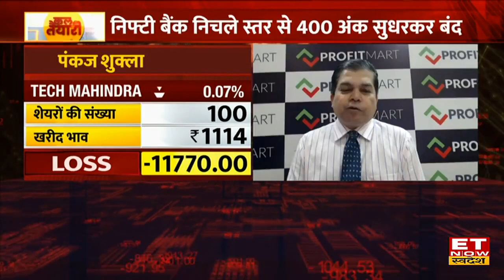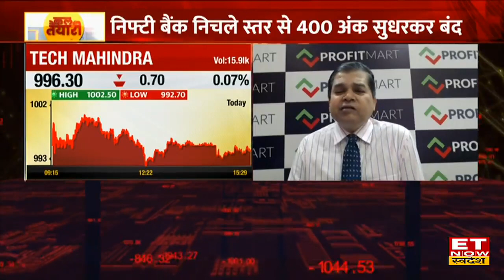Infosys vs Tech Mahindra : Infosys और Tech Mahindra से शेयरों से नुकसान, Expert से जानें क्या करें?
Infosys vs Tech Mahindra share में जानें निवेश को लेकर क्या है Experts की राय। जानें किन levels पर करनी चाहिए आपको खरीदारी और क्या है Target Price और जानिए किस Strategy के साथ इस Stock में पैसा कमाया जा सकता है और अगर आप घाटे में है तो जरुर जाने की आप अपना घाटा कैसे काम कर सकते हैं। देखें वीडियो।